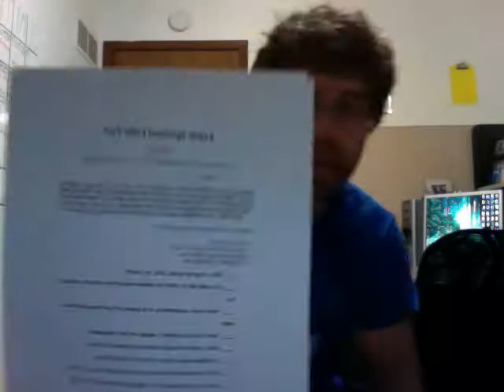Movie on 2010 05 03 at 01 06